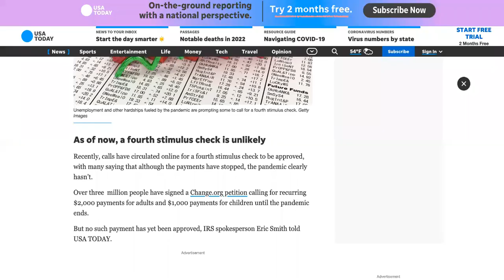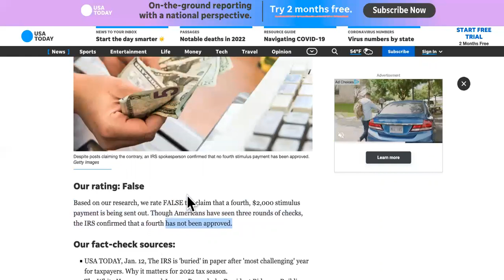WHO GETS $1200/Month Payments? FOURTH STIMULUS CHECK PACKAGE RELEASE?|2022 TAX REFUND UPDATE